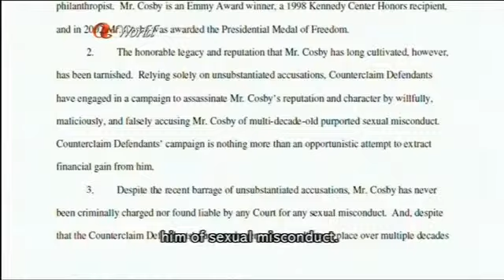ATV World News - Foreign Wrap - 2015/12/15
Actor and comedian Bill Cosby is suing seven women who had accused him of defaming them.

But first, police in Brazil have broken up a ring that has been helping dozens of Syrian nationals obtain fake Brazilian IDs.